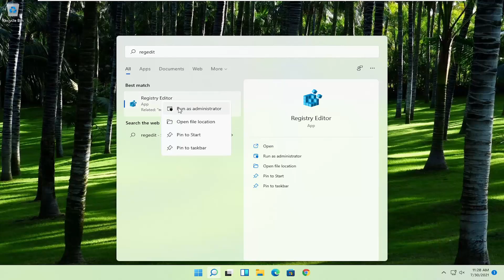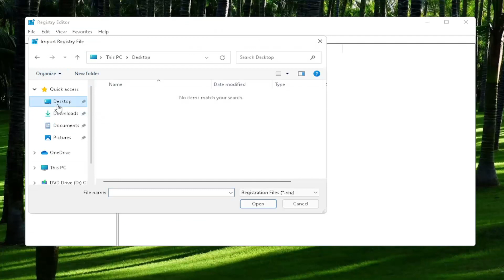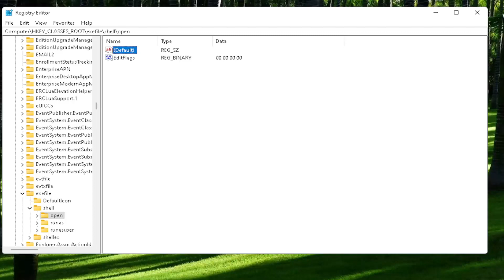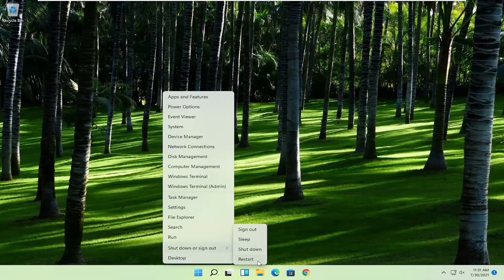How to Fix Apps Games & Programs Not Opening In Windows 11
Windows 11 is arguably the most user-friendly operating system on the market right now, and it certainly commands the highest user base. Unfortunately, even the best-operating systems aren’t immune to problems now and then.

It’s frustrating when a program refuses to open when clicked, but the good news is that there are multiple fixes. You don’t have to be tech-savvy to straighten out the problem–just try a few of these steps to get Windows 11 performing the way it should.